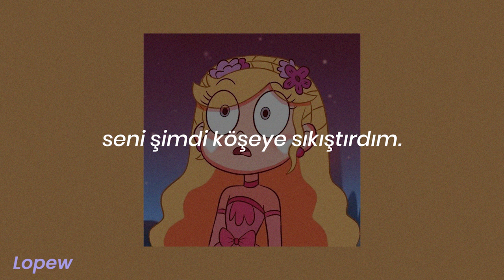BONES - VeganLeather (English Subtitle + Lyrics CC) 🌟 | şuğ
❗️ Anlamlandıralım,

 • "Deadest": Birisi ölüden daha beter olduğunda onun için kullanılan bir terim.

 • "Design you like Tyrus": SESH logosunu SESH'in Designer'ı Tyrus Creek yapmıştır.

 • "Creek": Kafiye için adamın soyadıyla adını birleştirmiş aynı lineda. Bir anlamı olsaydı kesinlikle "creep"'den türerdi. Yâni bir kişinin hareketlerinin garip gelmesi.

 • "Six feet deep": Buna şarkı bile yaptı, dinleyin. Her rapçinin olmazsa olması bir şeydir bu arada.

 • "Extendo clip": Genişletilmiş, uzun şarjör. Genellikle "Glock" serisine ithafen söylenir ki BONES'de öyle yapmış.

 • "Dunce cap": T: "Bir hata yaptığında utanç belirtmek için kullanılan ifade"

 • "Only lines you got's the ones that you snortin'": Ayyaş rapçilerin şarkılarında uyuşturucudan dolayı nefesi götünden almalarına bi' atıf.

 • "Peasants": Bi' boku bilmeden cahilce yakşalan orosbu çocukları.

 • "1522": 1522 numaralı bi' melek var sanırım o. İşlevide amel defterine bakmak, göz gezdirmek gibi bir şey olabilir. Ona bi' atıf. Zenginliklerini sayıyor derken defterini okuyor anlamında.

 • "Süet": W: "Süet, ciltli olarak değerlendirilemeyen yani cilt hatası fazla olan derilerde zımpara görerek işlenen deri türüdür."

• "Lock you in a cage like the food that you ate"

 • "The healing fields": Powder albümündeki (2015) "TheHealingFields" parçasına bi' gönderme olduğu yazıyor.

 • "Cabin": Polisten uzak ve rahatça takılabileceğiniz (Alkol, esrar vs.) bi' yer. Tabut anlamıda var fakat burada o anlam kullanılmamış sanırım.

 • "Pop quiz, I got it locked, bitch": Öğretmeninizin yapabileceği en iyi şey, BONES'in eli ayağına dolaşmış.

 • "Graveyard locksmith": Bu terimi bir şarkısında daha kullanıyordu, biliyorsanız yazarsanız süper olur. (Deadman: BONES)

 • "Locksmith": "Çilingir" anlamına gelmekte kelime olarak ama BONES burada çilingirin yaptığı her kapıyı açabilme yeteğini kendisine atıyor ve mezarlığın anahtarı olduğunu söylüyor.

• "Buck knives" BONES bu satırlarda mahallenin güvenilir olmadığını, cebinde bıçak taşıdığını belirtmiş. Mahallenin boktanlığıda 1. sınıf yâni en iyi kalitede.

📣 Abi diyorum daha üstü yok, yapmış kral zirvede bu parça, ertesi gün daha iyisini (me for) buluyorum. Garip ama nerden ne çıkacağı belli olmuyor.

🌻 Wallpaper: Pinterest
💿 Albüm: VeganLeather
🎭 Tür: Underground Hip Hop, Dark Trap
⌨️ Altyazı;
 ➖ Video: Lopew
 ➖ YT Türkçe: Lopew
 ➖ YT İngilizce: Lopew
📃 Çeviri: Lopew
💠 İçerik: Lopew
🔰 Font: Poppins

 💝 Abone: 290
 💖 İzlenme: 109K
 👫 %24,0 K - %76,0 E
 ⚜️ %11,7 ✔️ - %88,4 ❌

🗯 lyrics:

Yorumlarda.